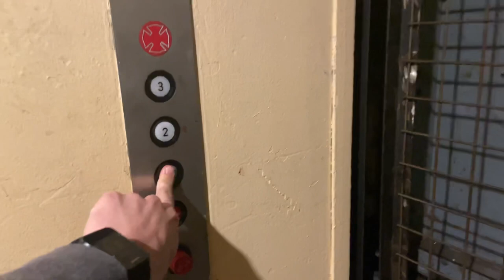Vintage Penn City Hydraulic Freight Elevator-Willow Grove Park Mall-Willow Grove, PA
Filmed 1/2/23
Installed 1982